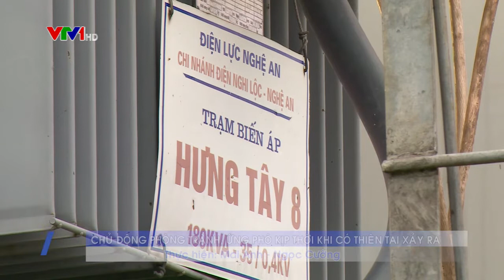Chủ động phòng tránh, ứng phó kịp thời khi có thiên tai xảy ra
Vừa qua tại Nghi lộc thị xã Cửa Lò tỉnh Nghệ an, Tổng Công Ty điện lực miền Bắc EVN NPC đã diễn tập phòng chống thiên tại và tìm kiếm cứu nạn đảm bảo an toàn cho con người và thiết bị, xử lý sự cố hệ thống viễn thông cấp tổng Công Ty...